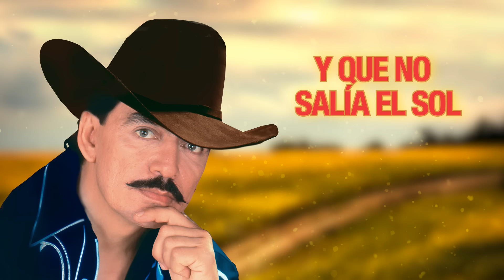Joan Sebastian - Tiernas Mentiras (Letra Oficial)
José Manuel Figueroa mejor conocido como Joan Sebastian fue un cantautor mexicano. Su música es una mezcla de pop latino, ranchera, baladas y música grupera. Recibió muchos premios Grammy y Grammy Latinos, lo que lo convirtió en el artista mexicano más premiado en la historia de los Grammy. Disfruta de este gran éxito "Tiernas Mentiras."

José Manuel Figueroa better known as Joan Sebastian was a Mexican singer and songwriter. His music is a mixture of Latin pop, ranchera, ballads and grupera music. He was awarded many Latin Grammy and Grammy Awards making him the most awarded Mexican performer in Grammy history.  Enjoy this great hit "Tiernas Mentiras.”

Escucha nuestra playlist 'Mi Mexico Querido: Joan Sebastian'